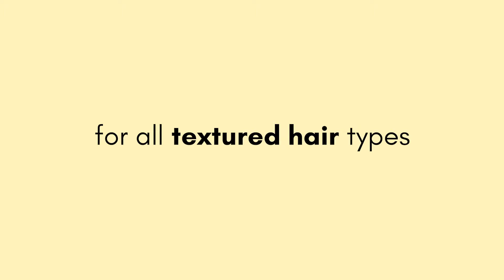Products for Curly Hair | Science-backed & Researched | Coco Curls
Products made for curls and waves.

Note: All products are thoroughly tested for safety + extensively researched and reviewed against current scientific literature and strict global regulations.